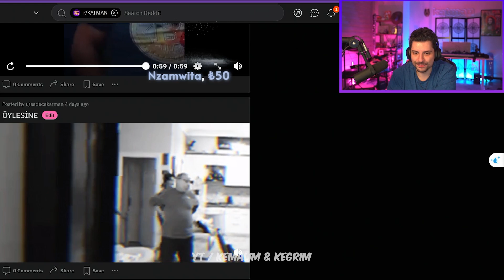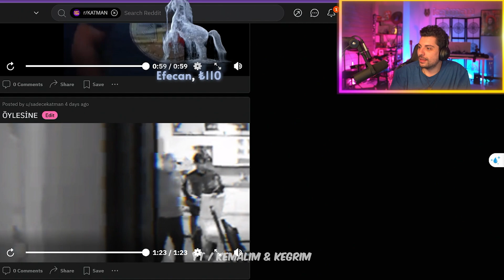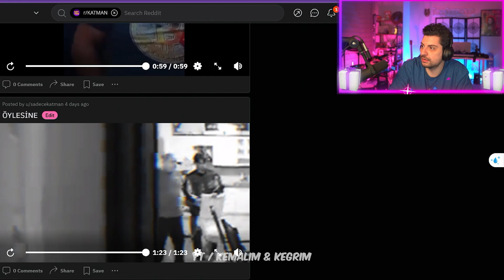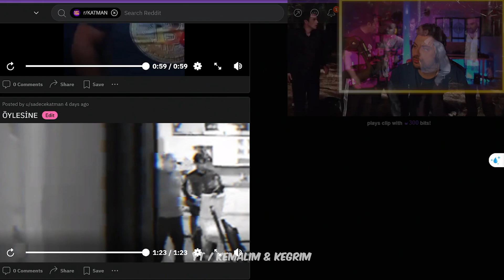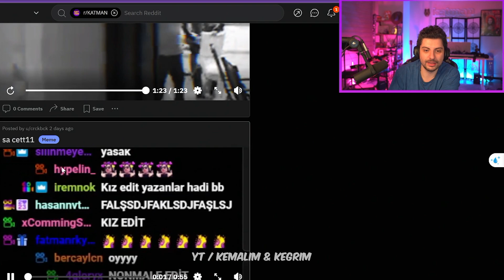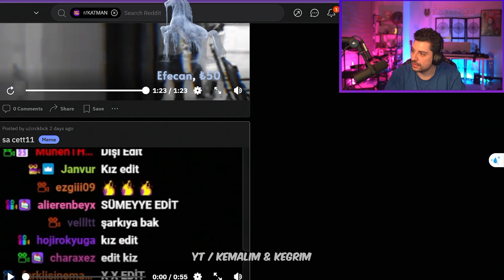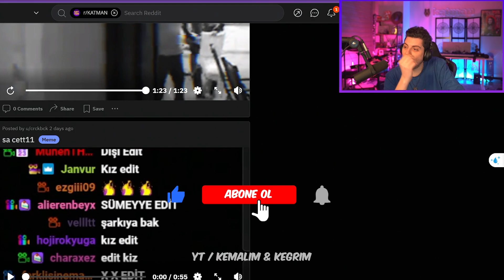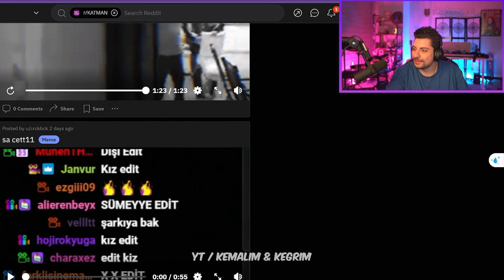Hype - Yağmur Ve Ercan'a yapılan editler Hakkında Açıklama Yapıyor - ÖNEMLİ!